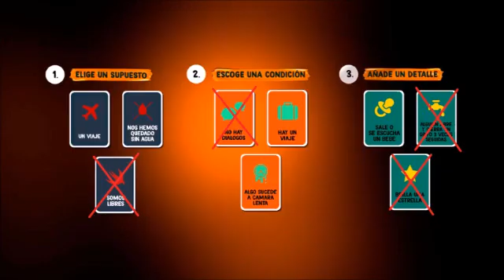El viaje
HAY ALGUNOS VIAJES QUE NO SON DE IDA Y VUELTA Y CAMBIAN NUESTROS DESTINOS PARA SIEMPRE.